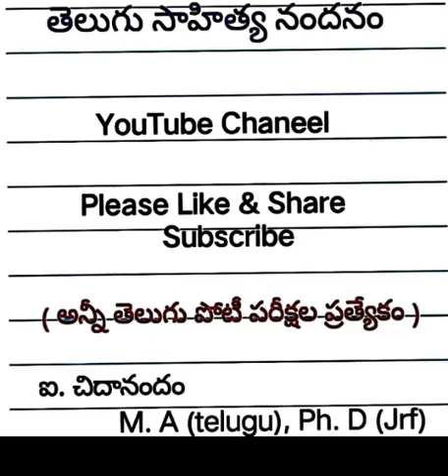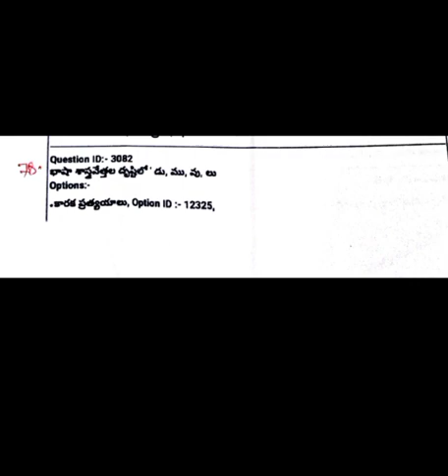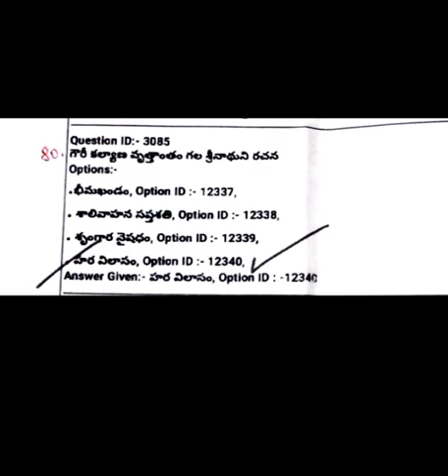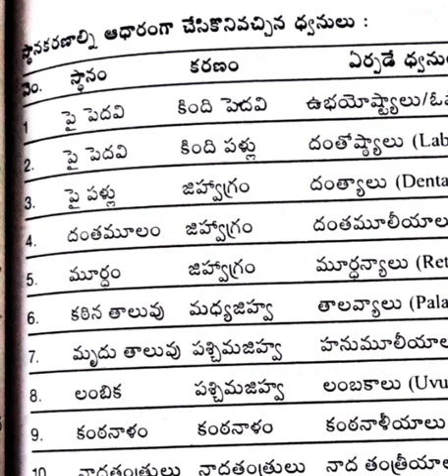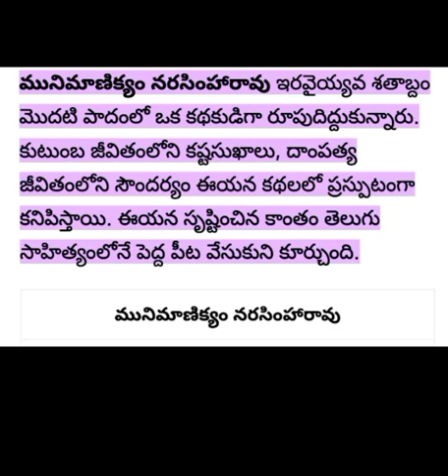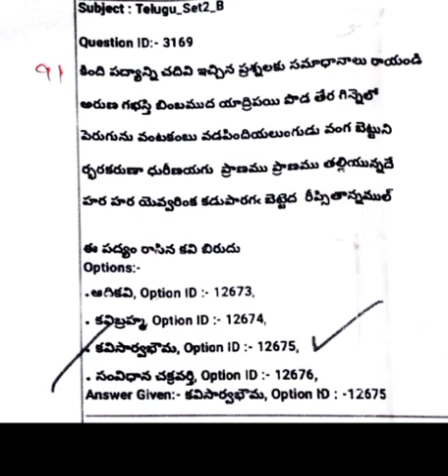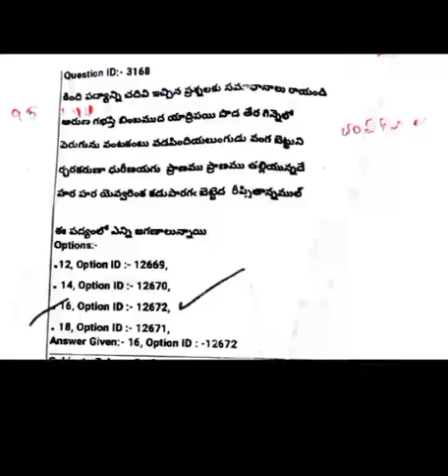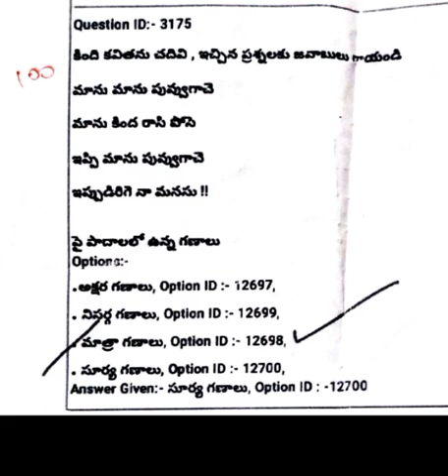Ugc NET - 2021 ( Set -2 ) తెలుగు పేపర్ విశ్లేషణ ( 76-100 ప్రశ్నల వివరణ ) / Ugc net telugu